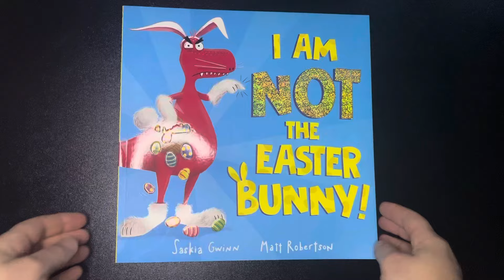I Am Not the Easter Bunny! Paperback